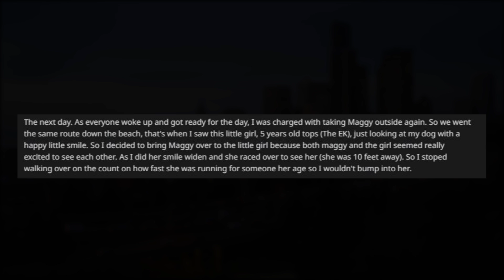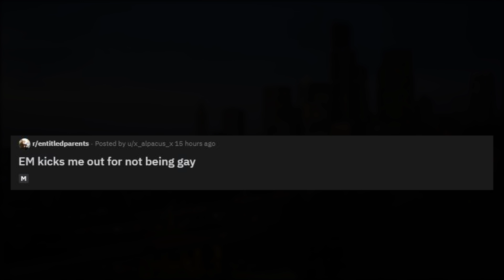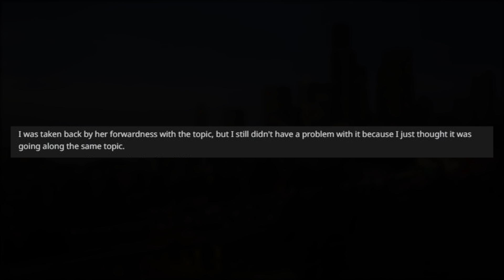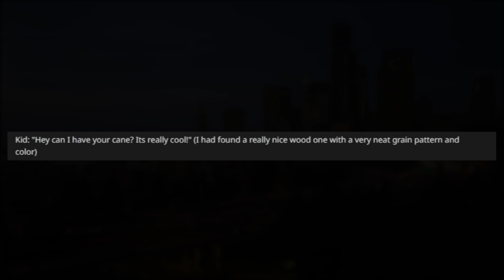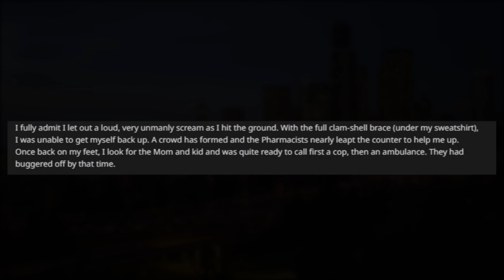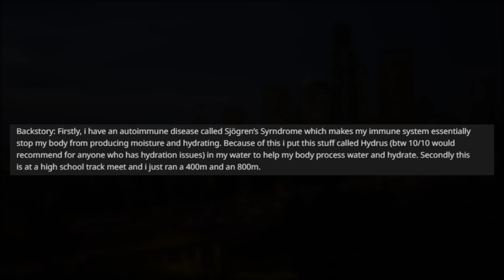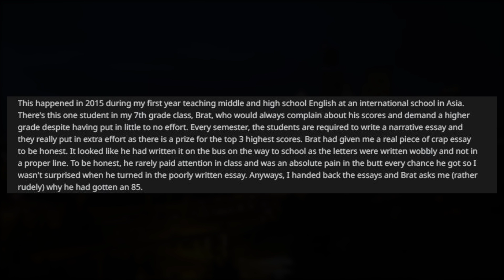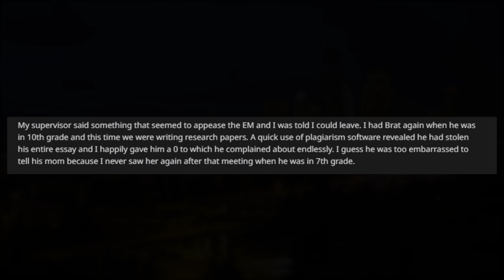r/EntitledParents - "I'LL TAKE YOUR DOG AS YOU'RE TOO YOUNG" - Reddit Stories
r/EntitledParents - "I'LL TAKE YOUR DOG AS YOU'RE TOO YOUNG" - Reddit Stories, more Reddit Stories from the depths of hell. Entitled Parents are some of the worst humanity has to offer. Today we have 5 EntitledParents stories that you'll hopefully enjoy or ragequit.

Thanks for your time people, much love.